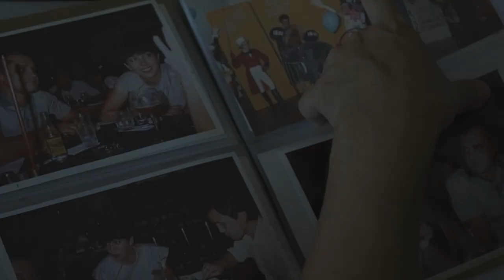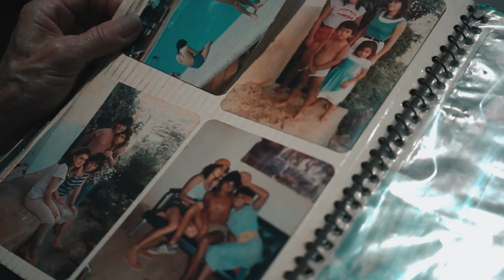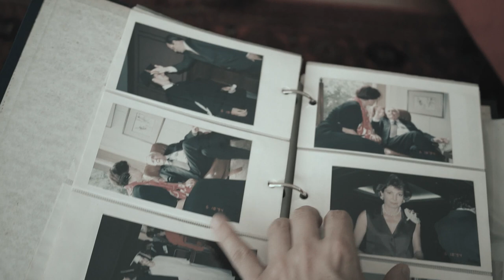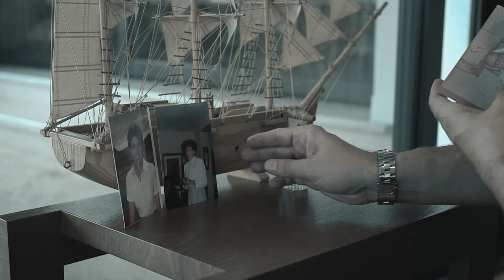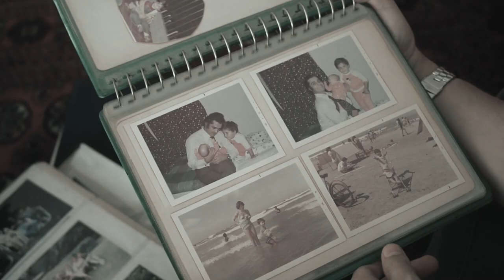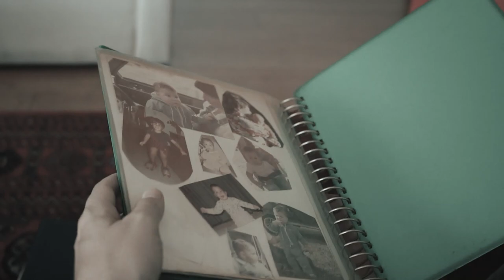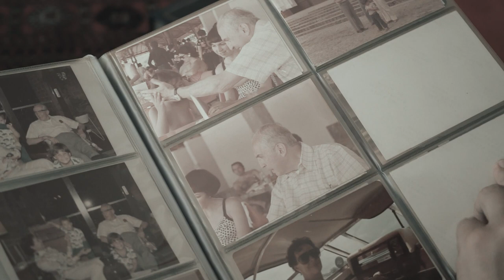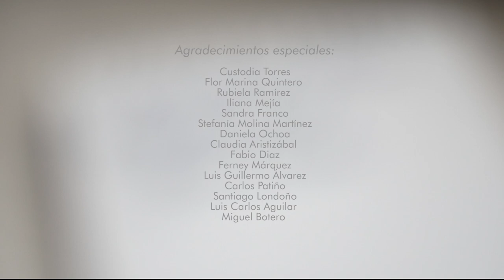Capítulo 1 | Desdela Otra Orilla del Desarrollo | Santiago Londoño y Custodia Torres. Subtítulos Eng